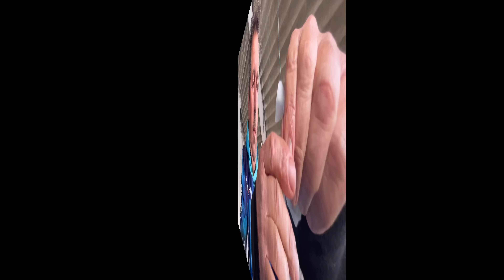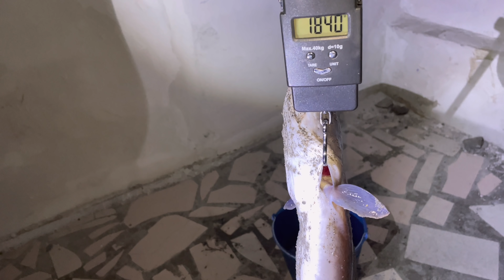✅SURFCASTING,,, GRAN SORPRESA 🎣🐟⚠️MANUEL !!!! 🏃🏻‍♂️💨💨💨